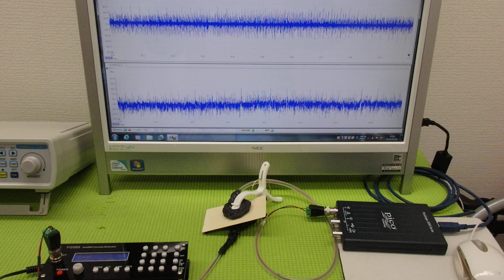メガヘルツの超音波発振制御プローブを利用した実験動画 ultrasonic-labo